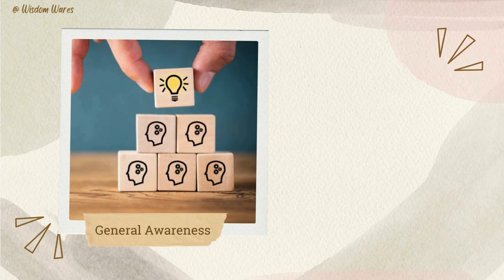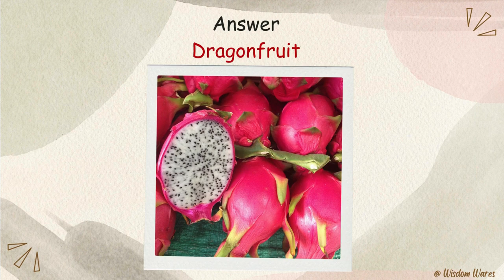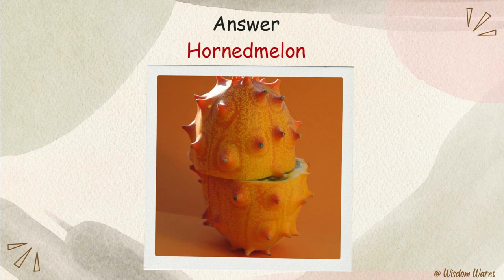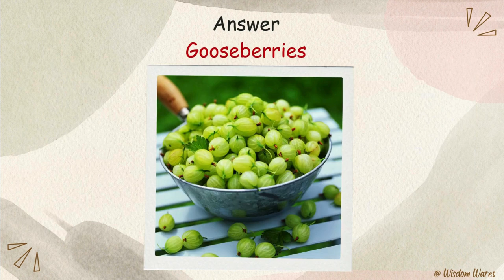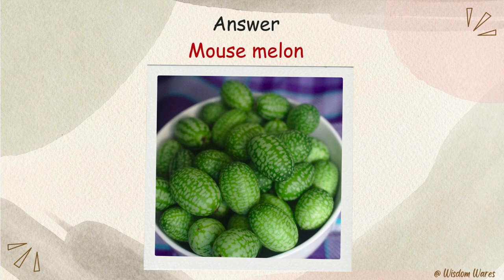Image Quiz - Guess the fruits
This page is to improve your
 general knowledge  and logical thinking.

00:00 Intro
00:40 Quiz

"Listening and watching with intent is the path to transformation; the more you feed your mind, the richer your understanding becomes."